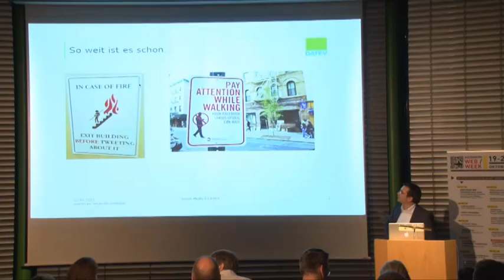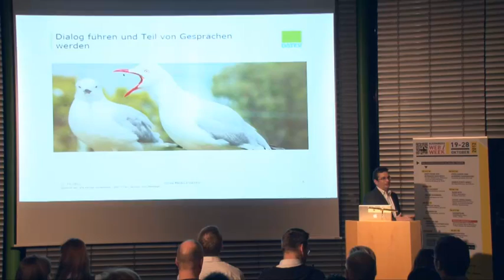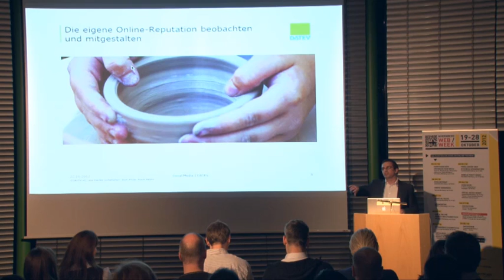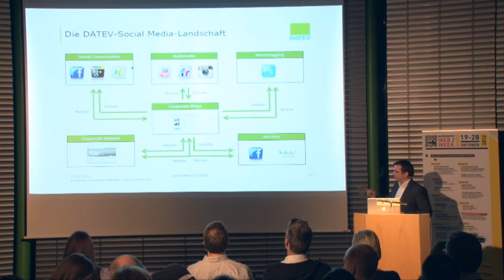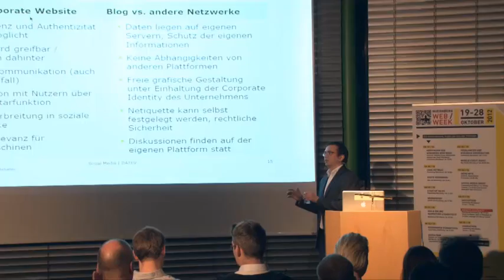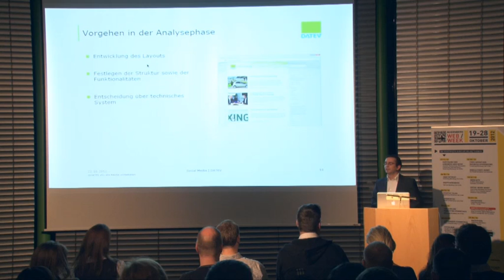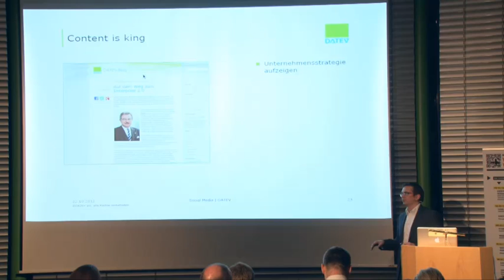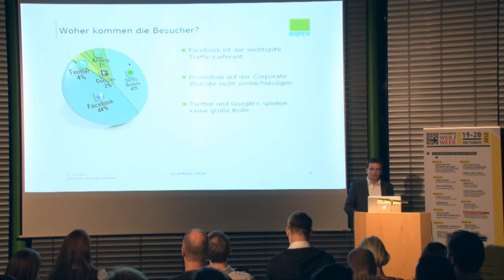Alles Blog oder was?! - Social Media bei DATEV - Stefon Pohl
Vorstellung des Social Media Strategie der DATEV eG auf dem Webmontag am 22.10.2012 im Gebäude der Datev in Nürnberg.